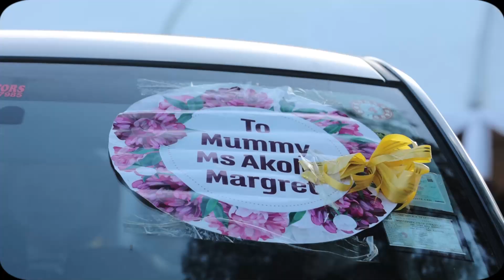A 📹 summary of honorable Jacqueline Amongin's colorful introduction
Videography by Daville Pictures